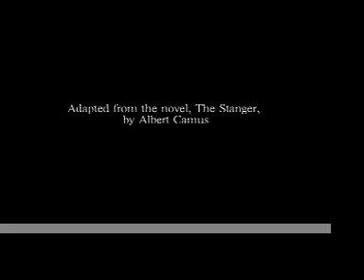THE STRANGER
Short adaptation of Albert Camus' The Stranger.

Short 4 min. adaptation. shot on 16mm black and white and mini DV.